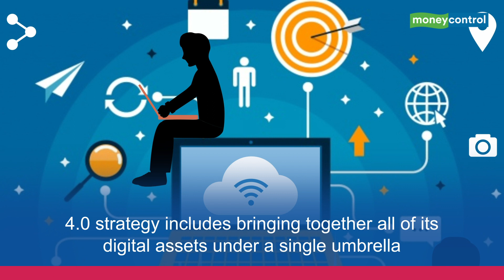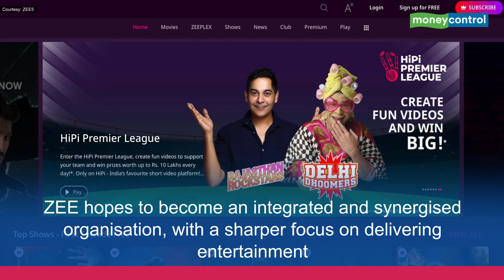ZEE Announces Major Rejig, Streamlines International Business And Top Management | Business Insight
Zee Entertainment Enterprises (ZEEL) has restructured its organisation in line with its ZEE 4.0 strategy. The company's 4.0 strategy includes bringing together all of its digital assets under a single umbrella. Watch the video to know more